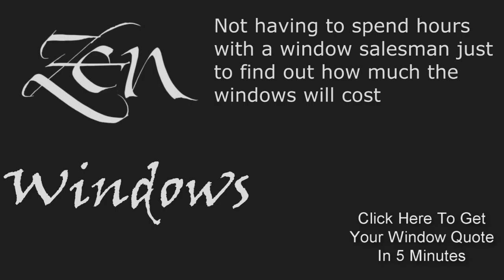Casement Replacement Windows Bastrop County TX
No Salesman in your home. Window Quotes in 5 Minutes. Replacement Windows in Austin Tx.  Zen Windows is a Replacement Window Company located in Austin Tx.

Customer-Driven Design

We offer the following types of replacement windows in Austin TX:

Awning windows
Bay windows
Bow windows
Casement windows
Double hung windows
Garden windows
Hopper windows
Picture windows
Round top windows
Slider windows